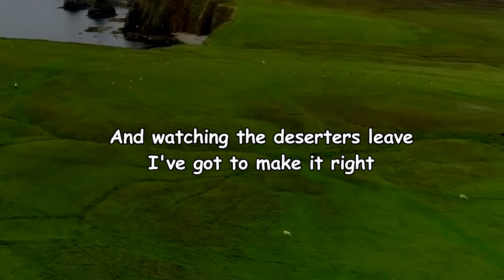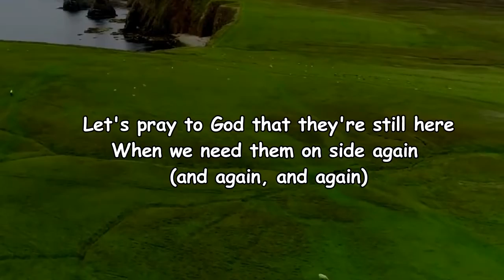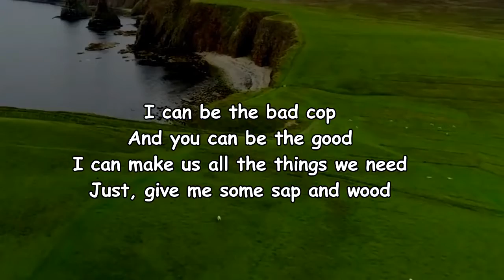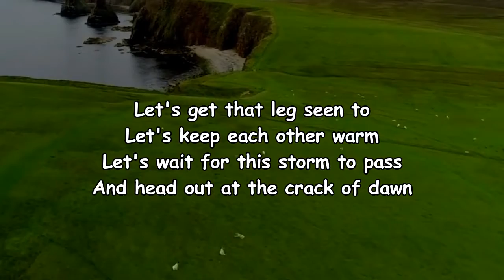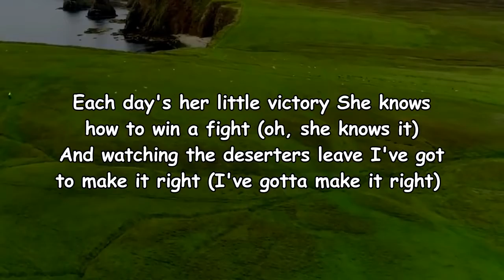Metronomy - Love Factory (Lyrics)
Love Factory Lyrics:

Chorus]
Each day's her little victory
She knows how to win a fight
And watching the deserters leave
I've got to make it right
Her love is like a factory
And every day she's making me

[Verse 1]
I'll handle for the fallout
And you can take all the heat
We can drive for hours and hours on end
But we'll never even see the sea
Let's go to the theatre
Let's catch up with friends
Let's pray to God that they're still here
When we need them on side again (And again, and again)

[Chorus]
She knows how to win a fight (She knows, she knows it)
I've got to make it right (I've got, I've gotta make it right)
Her love is like a factory (She's so industrious)
And every day she's making me (Work so hard)
Her love is like a factory (So hard)

[Verse 2]
I can be the bad cop
And you can be the good
I can make us all the things we need
Just give me some sap and wood
Let's go see a movie
Let's buy a brand-new car
Let's climb the highest mountain range
And forget just who we are (Who we are, who we are)

[Chorus]
She knows how to win a fight (She knows, she knows it, she knows it)
I've got to make it right (I've gotta, I've gotta, I've gotta make it right)
Her love is like a factory (Oh, she's so industrious)
Her love is like a factory (It's so hard)
And every day she's making me (Let's work)

[Verse 3]
I can make a bandage
I can fix a splint
Oh, I can recall anything
About everything I've seen
Let's get that leg seen to
Let's keep each other warm
Let's wait for this storm to pass
And head out at the crack of dawn

[Chorus]
She knows how to win a fight (Oh, she knows it)
I've got to make it right (I've gotta make it right)